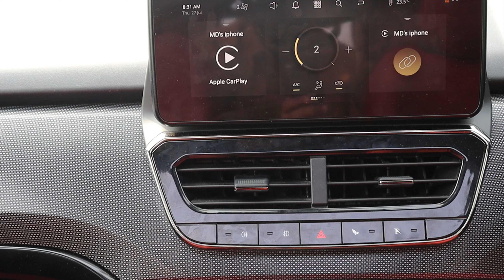New Tata Safari Red Dark Edition | Detailed Review | Autogeek Group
In this Video you will get to know everything about the new Tata Safari Red Dark Edition. This is a 6-seater variant with captain eats in the middle row. Now Safari is loaded with features like 360-degree camera view, ADAS and much more & in this video you will get to see everything about these in detail.

Contents of this Video:
00:00 - Introduction
00:47 - Detailed Walkaround (Exteriors)
03:07 - Detailed Walkaround (Interiors)
09:00 - Drive Review (Performance)
12:56 - Drive Review (Noise & Vibrations)
14:00 - Drive Review (Driving Comfort)
15:46 - Drive Review (Fuel Economy)